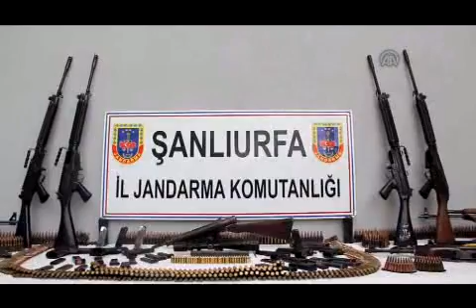Şanlıurfa'da 16 uzun namlulu silah, 6 tabanca ve çok sayıda mermi bulundu